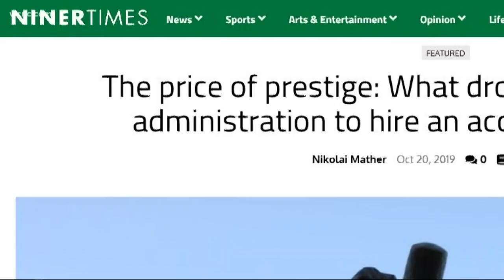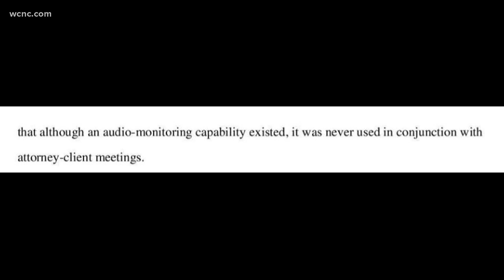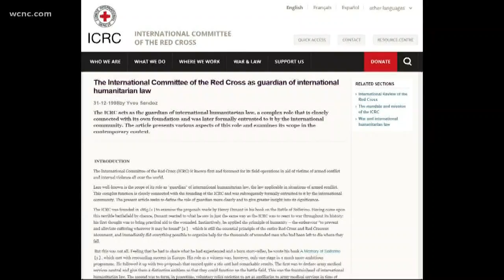UNCC administrator criticized for connection to Guantanamo Bay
John Bodgan's command of the Guantanamo Bay military prison came under fire years ago for possible human and civil rights violations. Now, he works at UNC Charlotte.